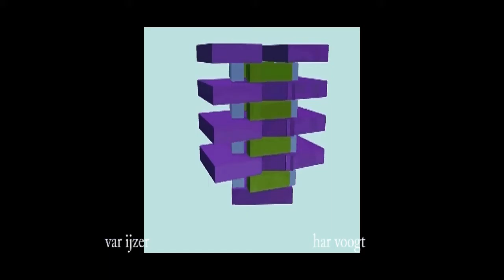ijzerblok xt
Kinetic Art